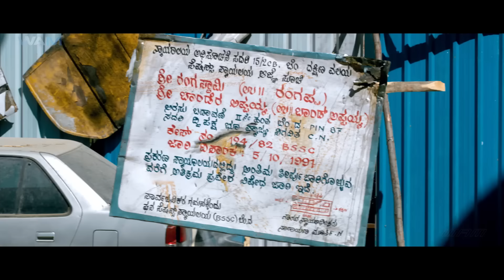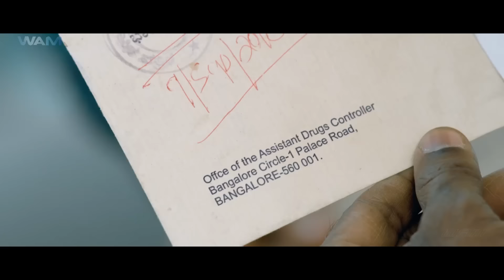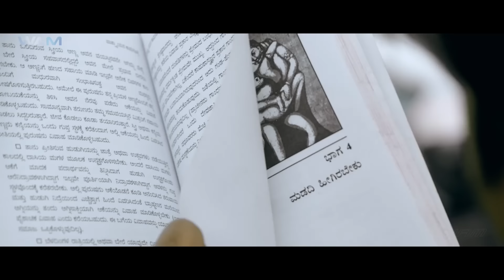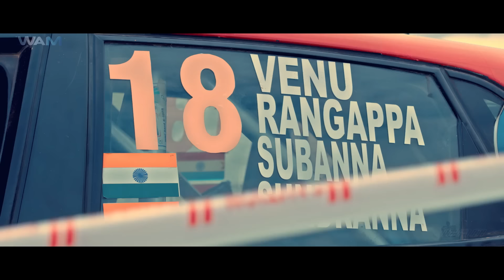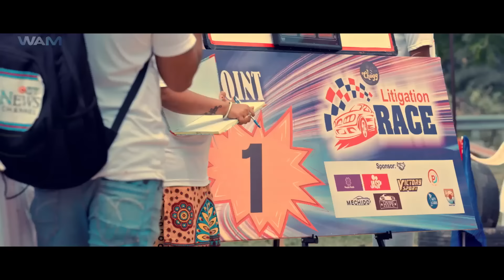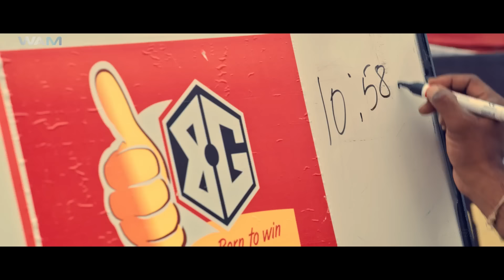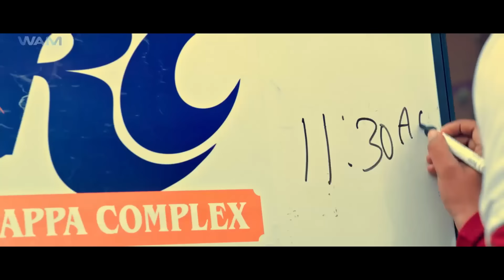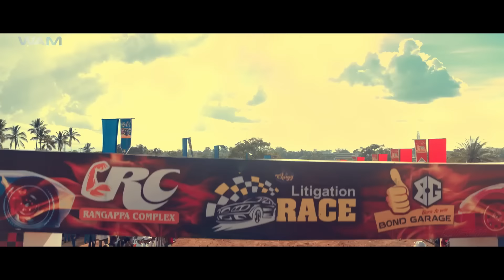Allu Arjun's - New Released South Indian Hindi Dubbed Movie | South Action Movie | Latest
Movie Name - Panchatantra
Starring - Vihan,Sonal Montario,Akshara Gowda,Rangayana Raghu,Simran & Others

Also, Discover a diverse range of genres including action movies, spine- tingling horror movies, heartwarming romantic movies, gripping suspense thriller movies and much more. Our extensive movies showcase the best of Telugu Movies in hindi, Kannada Movies in hindi, Malayalam Movies in hindi, Tamil Movies in hindiensuring there’s something for every movie lover. Indian cinema.